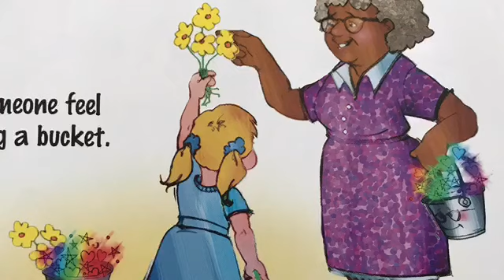Have You Filled a Bucket Today?